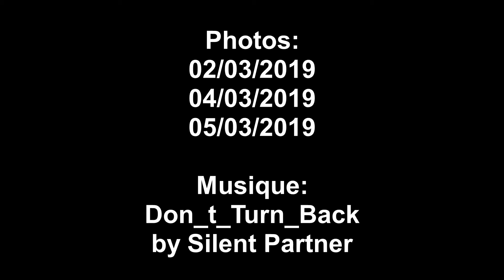Corbeau freux et corneille noire - Rook and Carrion crow 219 (1080p)